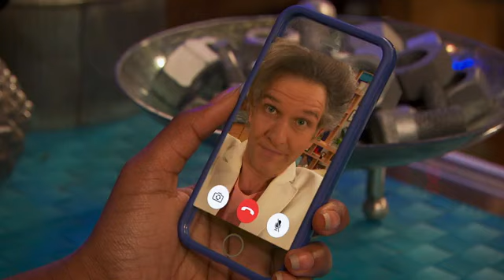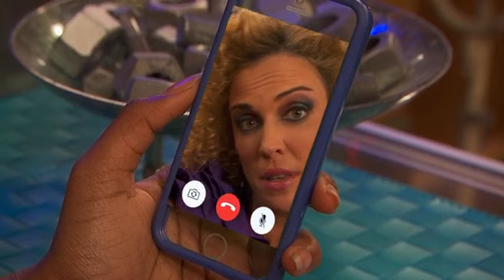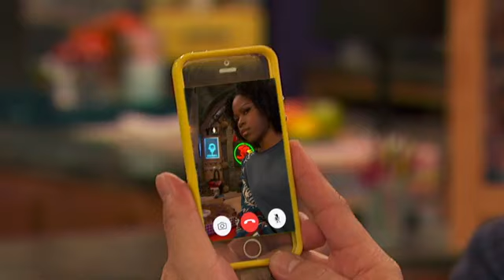henry danger s05e03 thumb war